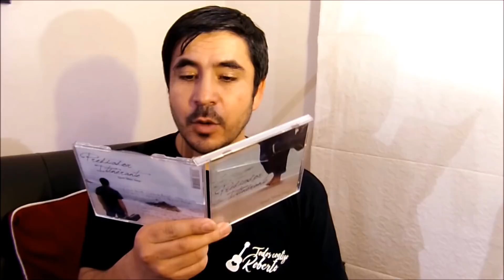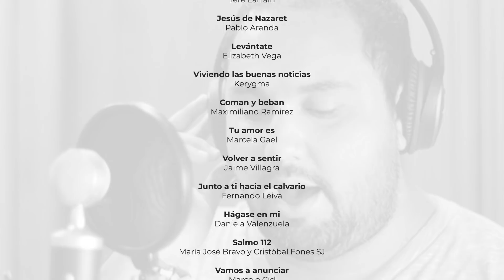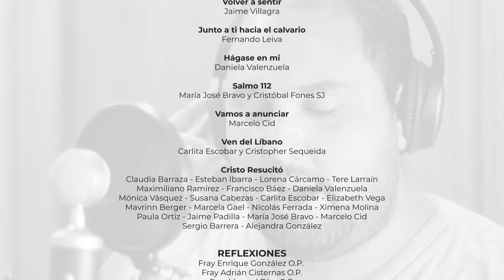Volver a Sentir - Concierto Tributo a Roberto Poblete Venegas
A un año de su pascua y para conmemorar su vida y en especial su obra musical es que hemos preparado este Concierto en homenaje a nuestro querido y recordado amigo Roberto Poblete Venegas.

Agradecemos a todos quienes participaron de este homenaje y esperamos que nuestro querido Roberto lo disfrute desde el cielo y nos "Vuelva a sentir" a través de este homenaje realizado con todo el amor de quienes lo amamos y lo extrañamos

Los invitamos a dejar sus impresiones y sentimientos en los comentarios.

TRACKLIST:
00:00 Inicio
00:11 Reflexión Fray Enrique Gonzlez OP
01:43 Presentación del Concierto
03:24 Presentación Juanita Farfán
04:10 🎵 "Predicador Itinerante" - Comunidad Dominíca
08:10 Presentación Sor Elisa Castillo
09:34 🎵 "La salve" - Tere Larraín
13:39 Presentación Belén Segura
14:33 🎵 "Jesús de Nazaret" - Pablo Aranda
19:04 Reflexión Fray Adrián Cisternas OP
20:47 Presentación Felipe Osorio
21:20 🎵 "Levántate" Elizabeth Vega
27:13 Presentación Carolina Tobar
28:32 🎵 "Viviendo las buenas noticias" - Kerygma
32:33 Presentación Angelo Cassanello
33:15 🎵 "Coman y beban" Maximiliano Ramirez
38:23 Presentación Jorge Lagos
39:40 🎵 "Tu amor es" - Marcela Gael
47:28 🎵 "Volver a Sentir (Sinfónico)" - Jaime Villagra
53:38 Presentación Claudia Delgado
54:47 🎵 "Junto a ti hacia el calvario" - Fernando Leiva
1:02:53 Presentación Marcela Pumarino
1:05:39 🎵 "Hágase de mi" - Daniela Valenzuela
1:11:42 Presentación Grabiel Tapia
1:12:26 🎵 "Salmo 112" - María José Bravo & Cristobal Fones
1:16:51 Reflexión Fray Adrián Cisternas OP
1:21:13 Presentación Muriel Gonzalez
1:21:43 🎵 "Vamos a anunciar" - Marcelo Cid
1:27:43 Presentación Claudia Barraza
1:28:10 🎵 "Ven del Líbano" - Carlita Escobar & Cristopher Sequeida
1:37:10 Presentación Sergio Barrera
1:39:50 🎵 "Cristo resucitó" - Amig@s varios
1:43:01 Reflexión final Fray Manuel Diaz OP
1:46:18 Creditos